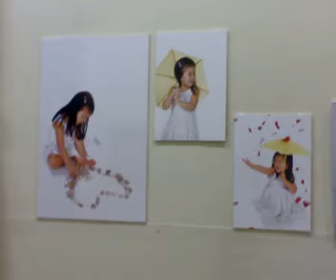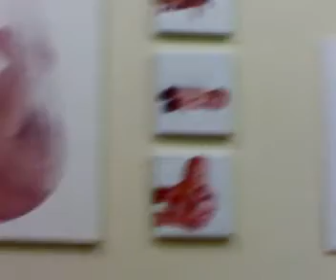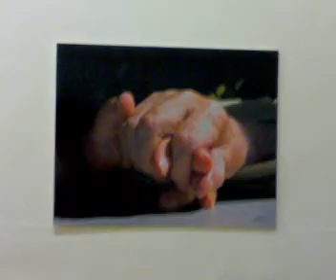expositie jekindopdefoto.nl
De foto's van de expositie op 29 november 2008
in de studio op de westerdoksdijk 10 te Amsterdam.